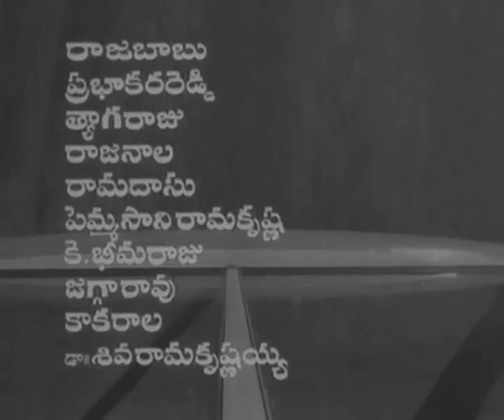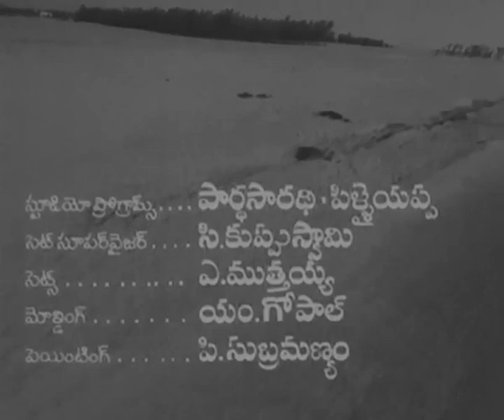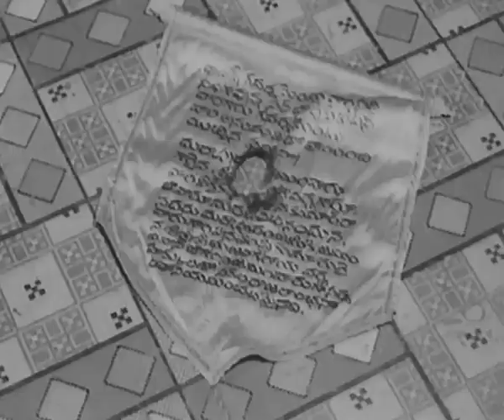EXCLUSIVE OKANARI VANDHA THUPAKULU FULL MOVIE | VIJAYALALETHA | Teja Telugu Movie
Oka Naari Vandha Thupakulu Full Movie | Vijaya Lalitha | Tyagaraju | Rajanala | Teja Telugu Movie

Movie - Oka Naari Vandha Thupakulu Full Movie,
Star Cast - Vijaya Lalitha,Tyagaraju,Rajanala,Prabhakar Reddy,Ramakrishna,
Bheemaraju,Shubha,Etc...
Story - Y.Vasantha rao,
Dialogues - Veeturi,
Lyrics - Dasaradhi,Arudra,Kosaraju,Veeturi,
Singers - S.P.Balasubramanyam,P.Susheela,S.Janaki,L.R.Eswari,
Screen Play - Direction - K.V.S.Kutumba rao,
# Red Chille Video Movies#